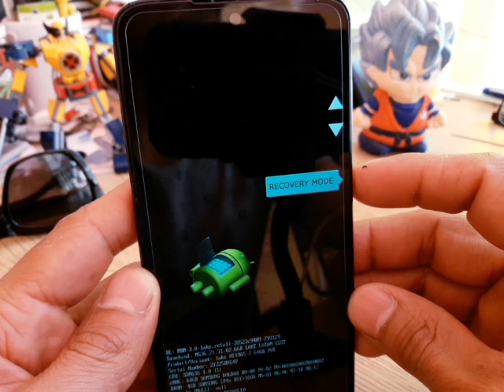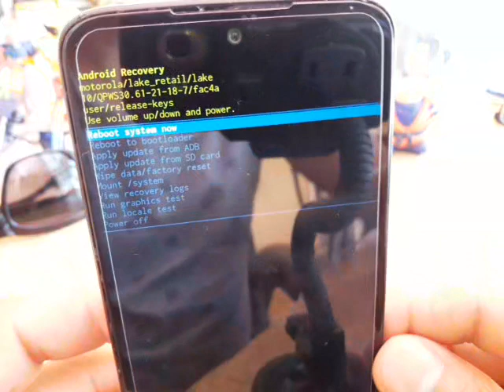hard reset moto g4, g5, g6, g7, g7 play, plus, play g8, g8 power, g9, g10, g20, g30, g31, g40, g50